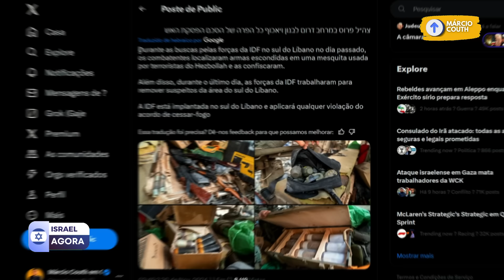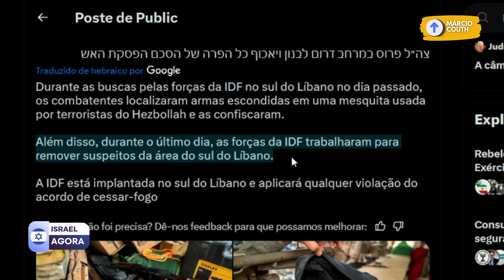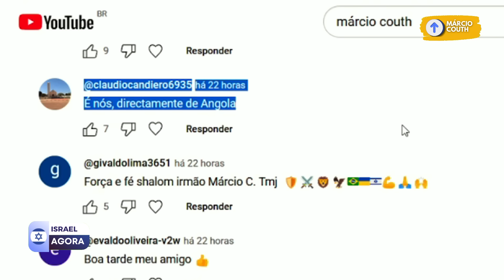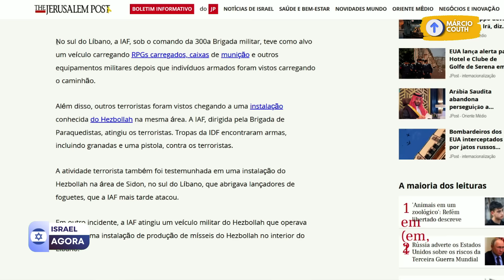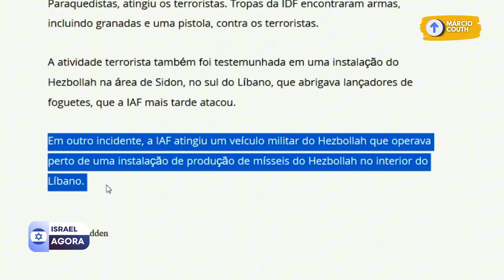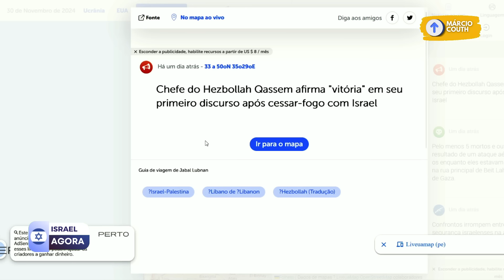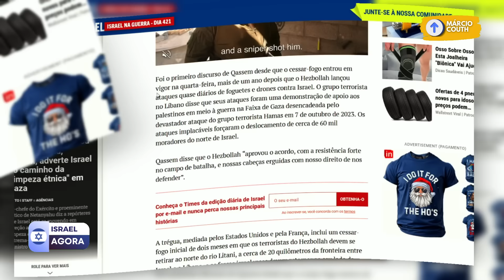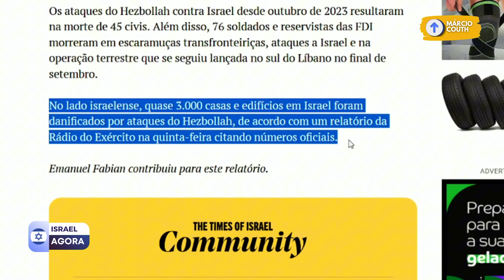ISRAEL ELIMINA TERRORISTAS QUE QUEBRARAM CESSAR-FOGO